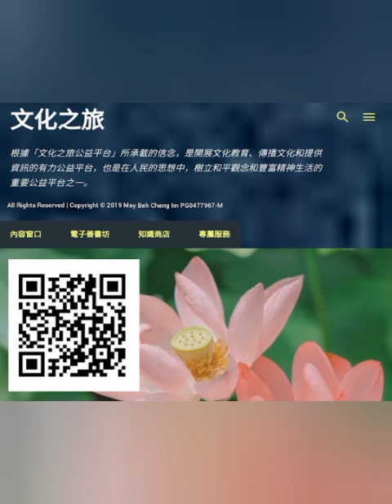有聲書：金剛經《成就的秘訣》星雲法師: 無住生活：真正的自在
過去心不可得，

現在心不可得，

未來心不可得。

我們的心每天住在哪裡？